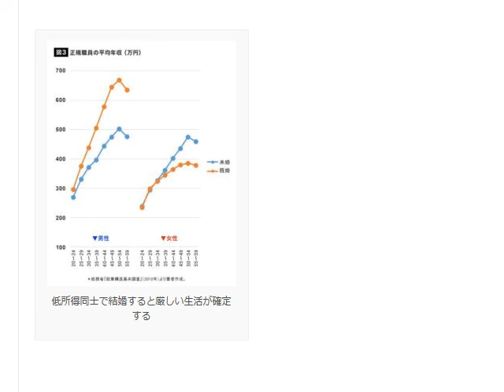日本は地獄か貧しい老人ばかりが増える負の連鎖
日本に住んでいるならオーストラリアアマゾンに参加して稼がないと大損です。日本人相手にビジネスをするなら日本は地獄。日本で会社に勤めて給料をもらうなら日本は地獄。しかし、日本で仕入れた商品を輸出するなら日本は天国

1日10分で月10万円を稼ぐ! Amazon輸出ビジネスがわかる本　出版社:ソシム (2013/11/22)